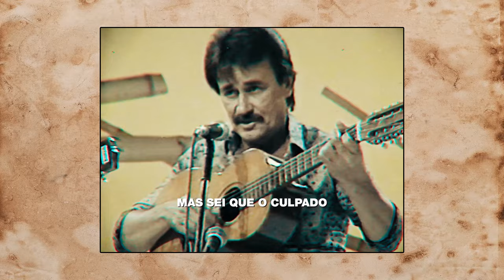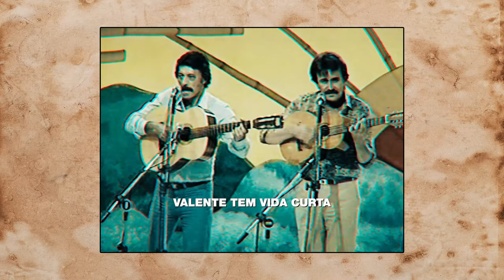Você Já Viu ESSES CABOCLOS CANTAR??? Davam Aula de INTERPRETAÇÃO!!!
📽️ Edição de vídeo: @danielviola
🎸 Quer Aprender Tocar Viola Comigo?

⚠ (ATENÇÃO!)

Este videofonograma é um produto original e próprio da Produtora.

00:00 - Abertura
00:30 - Música
03:49 - Outros Vídeos